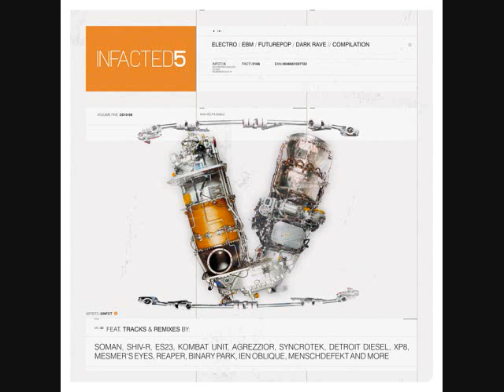Synkrotek - Spit in my mouth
From the compilation "Infacted 5" (2010).